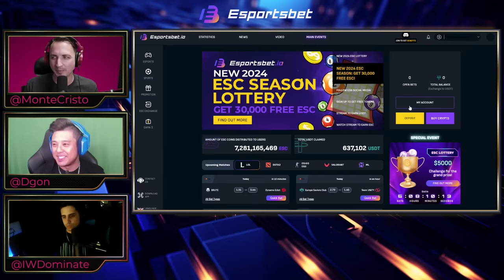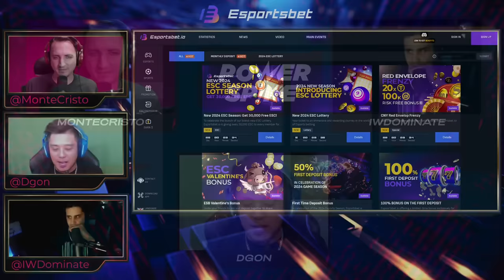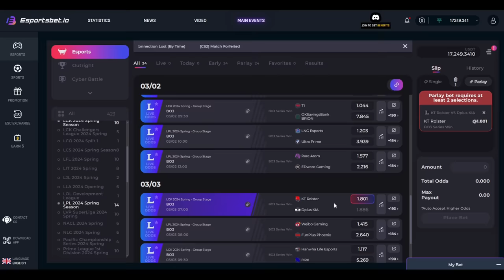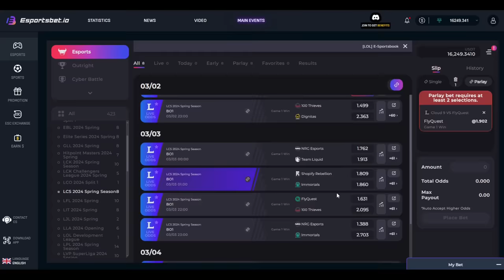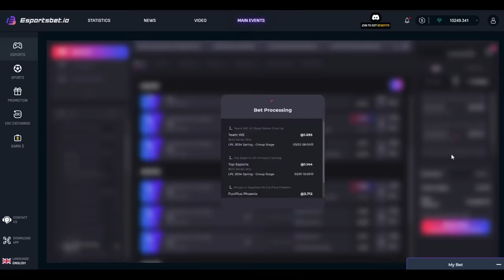Riot's Balance Team on FRAUD ALERT / State of the LCS - Power Spike S3E5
IWDominate, Monte, and dGon discuss the recent problems caused by Riot Games's League of Legends balance team, FPX and BRO's glow ups, reactions to a recent Cloud9 documentary piece, the state of the LCS + whether a new format would improve the league, Dom's exasperating experience with passport renewal, and more!

NEW Last Free Nation culture channel with Richard, Thorin, and Monte's FOUR PLAY classic movie reviews and Monte and DoA's sci-fi/fantasy tv/film show, NERD LEGION.

Power Spike features hosts Christian "IWillDominate" Rivera, Christopher "MonteCristo" Mykles, and Daniel "Dgon" Gonzales in a segment-based talk show discussing global League of Legends.

This episode was filmed on February 27th, 2023.

Come join the Last Free Nation Discord for in-depth discussion across esports

0:00:00 - Intro
0:02:29 - Fraud Alert (KT, LNG, KDF, and Riot's balance team)
0:32:04 - Glow Up (BRO, FPX, and MAD Lions)
0:43:51 - The Long Shot
0:50:34 - Reactions to Cloud9 documentary
0:54:25 - Galaxy Brain Club (State of the LCS)
1:21:24 - Certified Banger (BLG vs JDG)
1:32:14 - Closing thoughts + Dom's passport saga